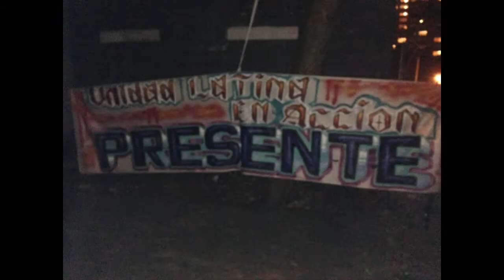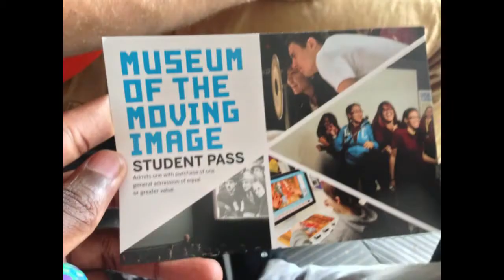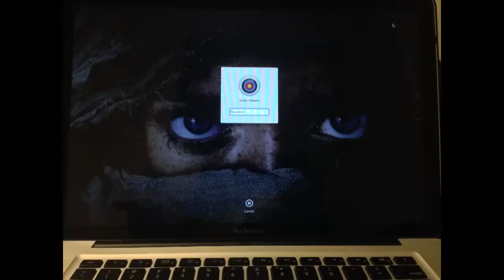2013 captured through the lens of an IPHONE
2013 was a big year of accomplishments and transitions. All the footages are from my iphone5 hope you enjoy it.

Music by-DJ Earworm Mashup - United State of Pop 2013 (Living the Fantasy)